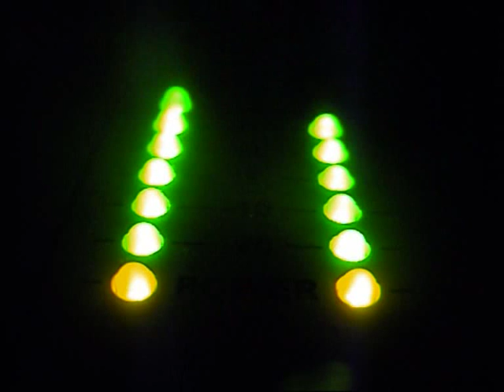Sonny Burke - Guinea Pig